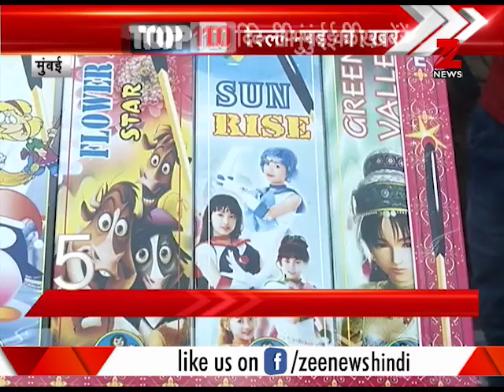Firecracker licenses to be cancelled in Delhi | दिल्ली में पटाखा व्यापारियों के लाइसेंस होंगे रदद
This segment of Zee News brings you latest news from the states of Delhi and Mumbai. Watch this clip to know more.